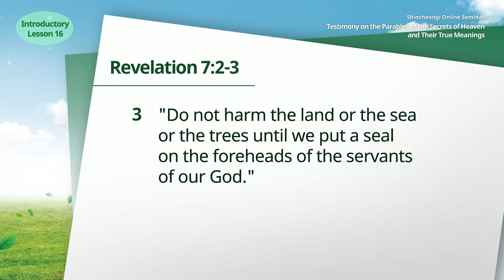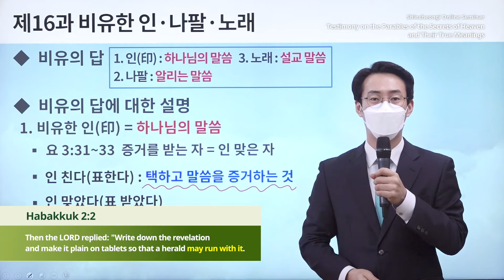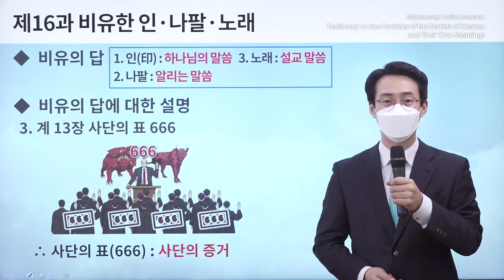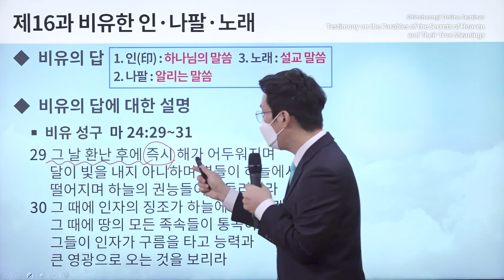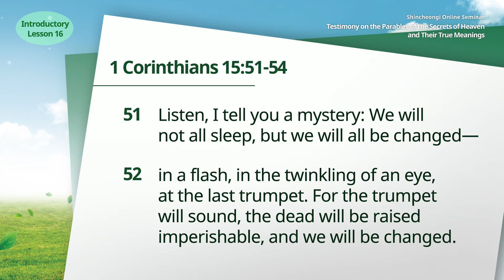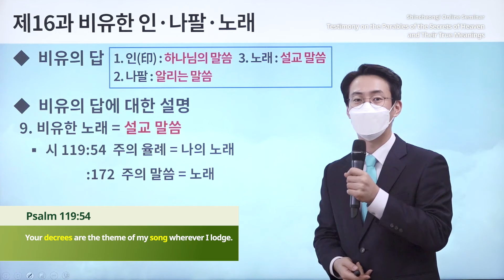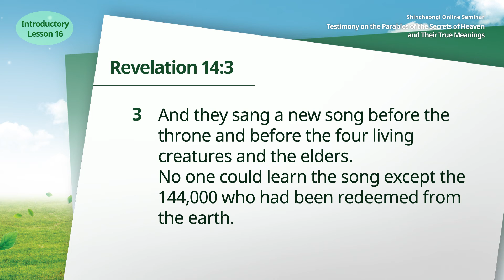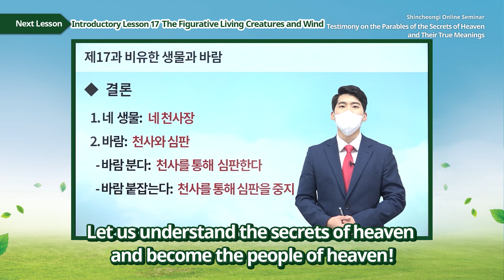[Lesson 16] The Figurative Seal (Mark), Trumpet, and Song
[Lesson 16] The Figurative Seal (Mark), Trumpet, and SongㅣTestimony on the Parables of the Secrets of Heaven and Their True Meanings

✅ Lecture: [Lesson 16] The Figurative Seal (Mark), Trumpet, and Song
✅ Date & Time: Monday, 28 February 2022 at 10 AM (GMT +9)